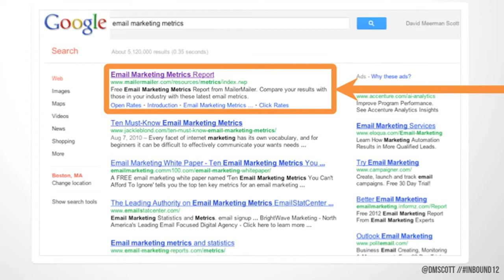Grateful Dead Marketing Lessons: DAVID MEERMAN SCOTT - Give Content Away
If the changes thrust upon us by the coronavirus did anything, they affirmed how much we value human connection in our daily lives. David Meerman Scott, who helps companies and organizations define strategies to grow business, has been researching this idea of human connection for some time. He spotted the online content revolution in its infancy and wrote five books about it including The New Rules of Marketing & PR, the definitive book on the topic, translated into 29 languages. Now, David’s identified a seismic shift underway. Overwhelmed by nonstop superficial online communication, people are hungry for true human connection. Smart companies and organizations are winning by applying the elements of fandom – it’s not just for celebrities anymore…it’s rocket fuel to grow business.

David’s Wall Street Journal bestseller, Fanocracy, written with his millennial daughter Reiko, reveals the science behind fandom – the power of making business personal. He establishes how and why people become passionate about the things they love and how any company can create a fanocracy to harness the most energetic customer force in the world: die-hard fans. Companies and organizations of all sorts are doing it, including those from the most unlikely industries. David’s high-energy presentations highlight strategies and success stories of business fandom using bold images and video to energize and inspire audiences.

David’s ideas have captured the attention of respected firms and organizations all over the world – having spoken in over 40 countries and on all seven continents. His groundbreaking strategies don’t just slap new tools onto dusty old strategies – they reinvent the way to engage the marketplace.

David is the author or co-author of twelve books. His top-selling book is The New Rules of Marketing & PR, a Wall Street Journal bestseller in its 7th edition with over 400,000 copies sold. It is available in 29 languages and used as a text in hundreds of universities and business schools worldwide. Real-Time Marketing & PR and The New Rules of Sales and Service have each broken new ground with fresh ideas. David is co-author of Marketing the Moon (and contributing producer of the 2019 PBS documentary it inspired, Chasing the Moon) and Marketing Lessons from The Grateful Dead. David’s latest book, Standout Virtual Events, is co-authored with Michelle Manafy and serves as an essential guide for event organizers and speakers making the transition to virtual events.

David is the pioneer of Newsjacking, a business growth strategy so successful that it is now listed in the Oxford English Dictionary: “In the space of a few short years, newsjacking has gone from an experimental technique to a staple in every social media-savvy marketing department’s arsenal. Its contemporary iteration, however, dates from the early twenty-first century, as first popularized by marketing and sales strategist David Meerman Scott.”

David is a co-founder and partner in Signature Tones, a sonic branding studio. Signature Tones works with clients to create sonic logos and original music for use perfectly in tune with their brand. Sonic branding includes original music that is used in videos, podcasts, products and services, as walk on music for speaking engagements, in TV and radio commercials.

David is an advisor to emerging companies who are working to transform their industries by delivering disruptive products and services. Besides delivering success as a member of the board of directors of NewsWatch KK (successfully sold to Yahoo Japan) and Kadient (successfully merged with Sant), and on the board of advisors of Eloqua (successful IPO in mid-2012 and sale to Oracle in early 2013) and GrabCAD (successfully sold to Stratasys in mid-2014), his current portfolio of advisory clients includes HubSpot, where he has served since 2007, (successful IPO in 2014), digital selling firm Vengreso, Mynd, Harmony, YayPay, SlapFive, ExpertFile, and InstaViser as well as non-profits including the Grateful Dead Archive at University of California/Santa Cruz and HeadCount. He is also a strategic limited partner and advisor to Stage 2 Capital, a go-to-market venture capital fund investing in and advising companies scale sustainable revenue and healthy growth.

IMPORTANT NOTE: Meerman is David’s middle name.  When you first refer to him, please use his full name - "David Meerman Scott."  Thereafter, feel free to refer to him as "David" or "Scott" or "Mr. Scott".